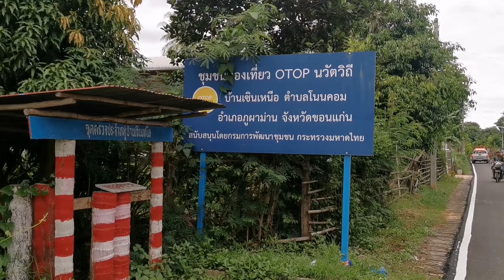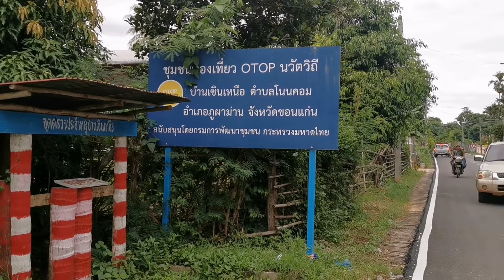📌ขอนแก่นรอดแล้ง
ขณะนี้เป็นช่วงปลายฝนต้นหนาว ปริมาณน้ำในเขื่อนอุบลรัตน์กักเก็บน้ำไว้ได้กว่า 50% อ่างเก็บน้ำขนาดกลาง 14 แห่งกักเก็บน้ำไว้เต็มความจุ

ดร.สมศักดิ์ จังตระกุล ผวจ.ขอนแก่น ได้ลงพื้นที่บริเวณสะพานข้ามลำน้ำเชิญ อ.ภูผาม่าน จ.ขอนแก่น ตรวจสอบสภาพน้ำในลำน้ำเชิญ ซึ่งเป็นพื้นที่เฝ้าระวังอุทกภัยและน้ำป่าไหลหลากในพื้นที่ จังหวัดขอนแก่น

อำเภอภูผาม่าน เป็นพื้นที่เสี่ยงและต้องเฝ้าระวังสถานการณ์ เพื่อตรวจสอบสภาพพื้นที่โดยเฉพาะบริเวณลำน้ำเชิญ ซึ่งเป็นลำน้ำที่รับน้ำจากพื้นที่อำเภอน้ำหนาวและเขื่อนจุฬาภรณ์ จังหวัดชัยภูมิ ซึ่งขณะนี้ เขื่อนจุฬาภรณ์ ขณะนี้มีความจุอยู่ที่ 94% ของความจุอ่าง

ตั้งแต่ช่วงปลายเดือนสิงหาคมจนถึงปัจจุบันเขื่อนจุฬาภรณ์ และลำน้ำเชิญ ได้นำน้ำเข้าสู่เขื่อนอุบลรัตน์แล้วกว่า 150 ล้านลูกบาศก์เมตร และยังช่วยเติมเต็มแก้มลิงทั้ง 14 แห่ง ซึ่งจะส่งผลให้เกษตรกร ในปีการผลิต 2563 ต่อ 2564 สามารถผลิตพืชผลทางการเกษตรได้เต็มที่ เพื่อนำรายได้เข้าสู่ครัวเรือน

สำหรับเขื่อนอุบลรัตน์ ณ ปัจจุบัน มีปริมาณน้ำอยู่ที่ 1,213 ล้านลูกบาศก์เมตร คิดเป็น 50 เปอร์เซ็นต์ ของความจุอ่าง ซึ่งถือว่าเป็นปีที่มีน้ำอยู่ในปริมาณที่น่าพอใจ ที่ส่งผลดีต่อเกษตรกร ผู้ที่ทำการประมง และการปศุสัตว์ ที่จะ มีผลผลิตเพิ่มขึ้น และมีรายได้ เข้าสู่ครัวเรือนเพิ่มมากขึ้นด้วย​ smartpr​ prkhonkaen​